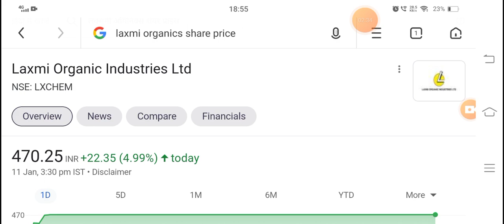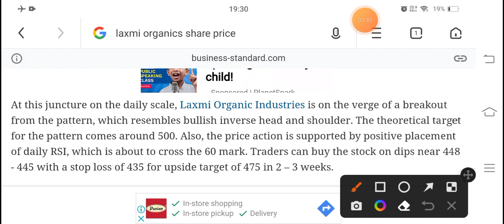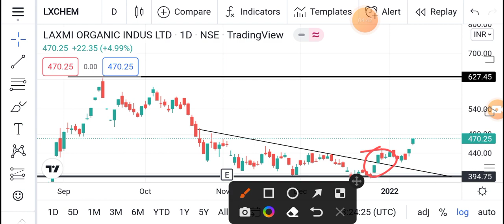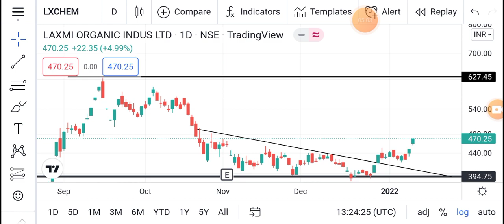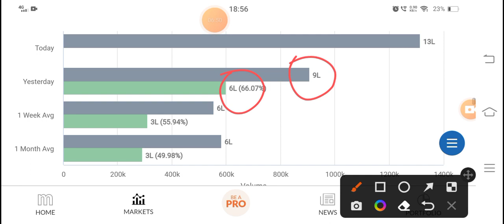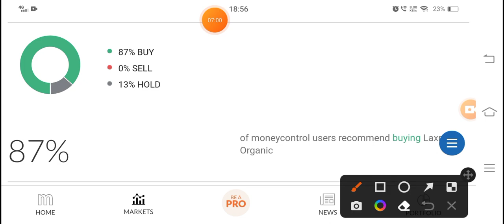laxmi organic latest news I laxmi organic share price I laxmi organic share I laxmi organic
laxmi organic latest news laxmi organic share price

laxmi organic share laxmi organic share news

laxmi organic results laxmi organic q1 results

laxmi organic share latest news laxmi organic q4 results

laxmi organic stock analysis laxmi organic share price target

laxmi organic share price today

lakshmi organic share

lakshmi organic latest news

lakshmi organic share price

lakshmi organic share analysis

lakshmi organic share news today

laxmi organic share laxmi organic share news laxmi organic share analysis laxmi organic share latest

news today laxmi organic share target laxmi organic share news today laxmi organic share for long term

laxmi organics share price laxmi organic share result laxmi organic share future laxmi organic share

analysis tools laxmi organic share price prediction laxmi organic stock laxmi organic stock analysis

laxmi organic share, laxmi organic share news, laxmi organic share analysis, laxmi organic share latest news today, laxmi organic share target, laxmi organic